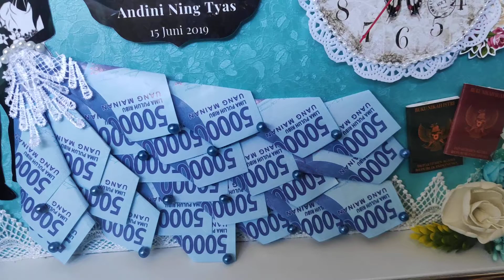Koleksi mahar pernikahan YUNEE MAHAR#2